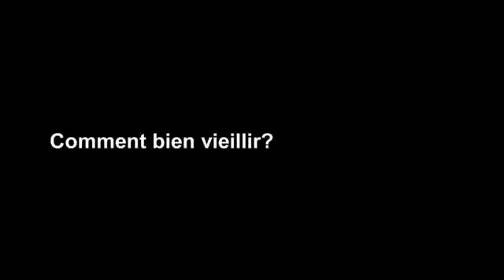Le vieil âge et le rire - Comment bien vieillir selon Marie de Hennezel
La psychologue Marie de Hennezel donne quelques conseils à ceux qui cherchent à vieillir heureux.